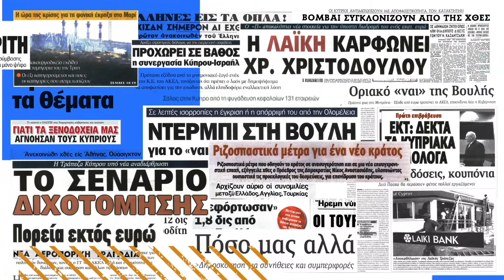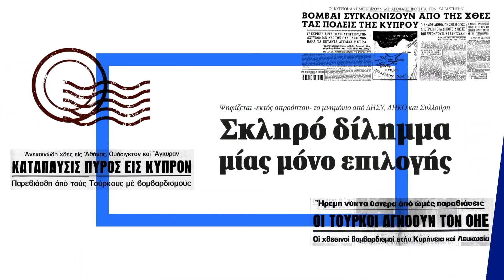Παρασκήνιο - [27/10/21]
Μίλτος Μιλτιάδους - Πρόεδρος Παγκ. Αντιαναιμικού Συνδέσμου -  Μέλος Δ/Σ ΟΑΥ (εκ μέρος Ασθενών)

Ποια ειναι η Αρχιτεκτονική του συστήματος Υγείας
ΓΕΣΥ - Αντέχει ή είναι στα όρια του;
Θα αυξηθούν οι συνεισφορές για το ΓΕΣΥ;
Θα ενταχθούν και άλλες υπηρεσίες στο ΓΕΣΥ;
Ποιο σύστημα Υγείας θέλουμε για το αύριο;
Θαλασσαιμία - Τα δεδομένα στην Κύπρο & οι προκλήσεις